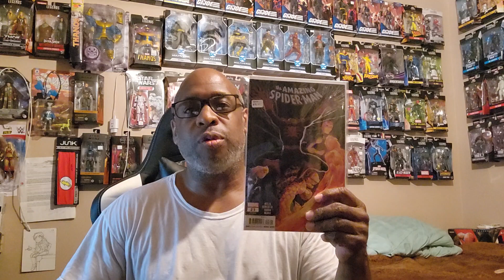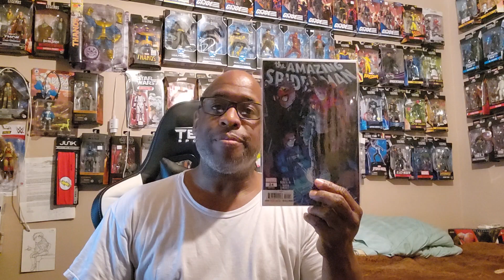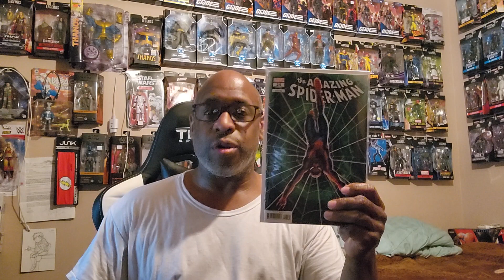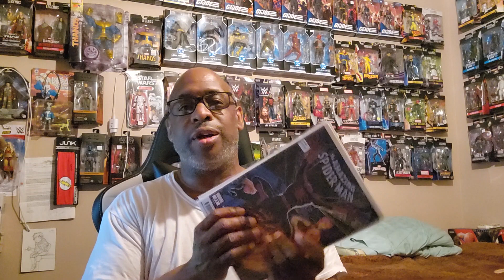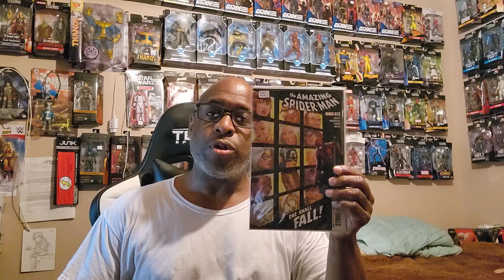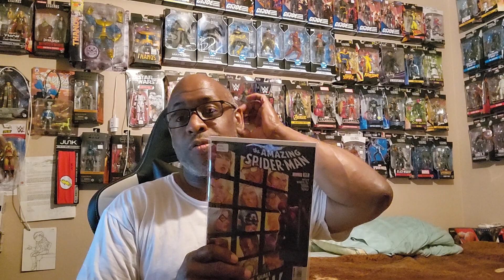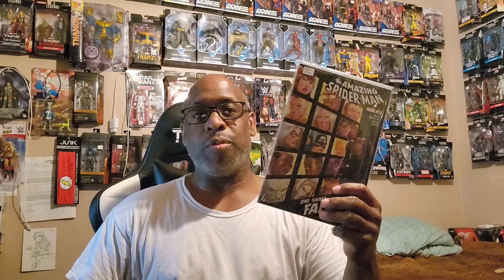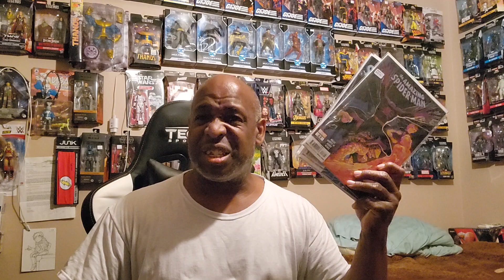My current thoughts on Spiderman